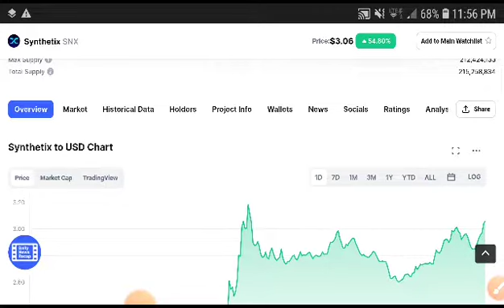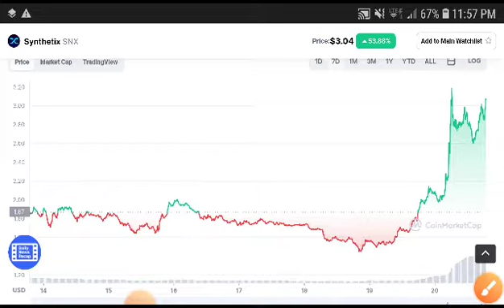Synthetix Tomorrow Move! || SNX Coin Price Prediction || SNX News Today